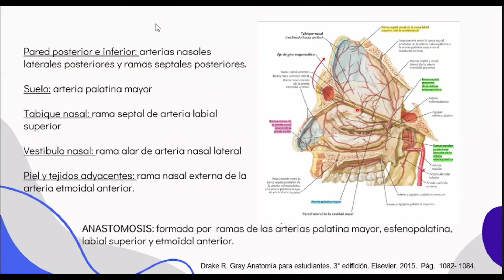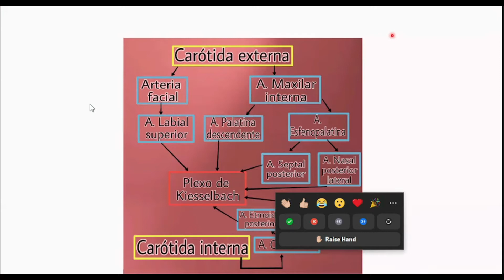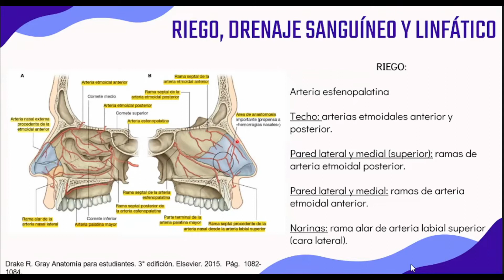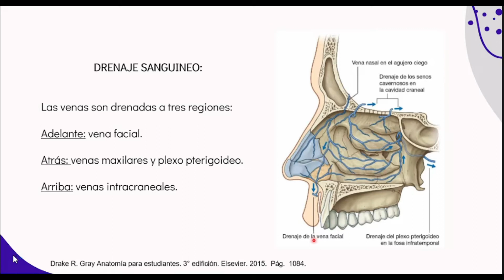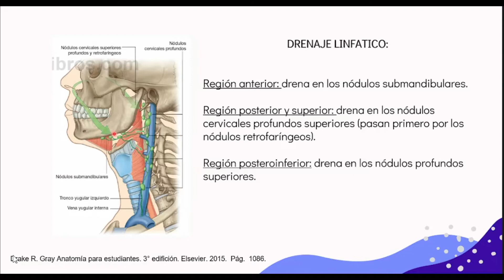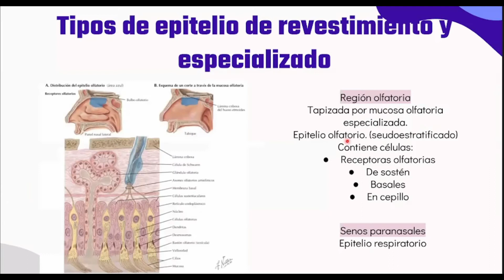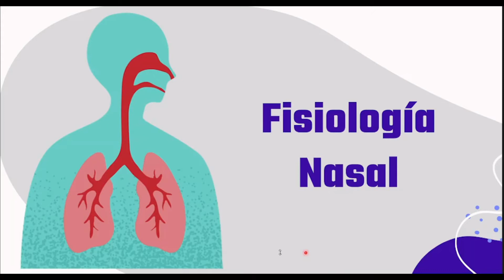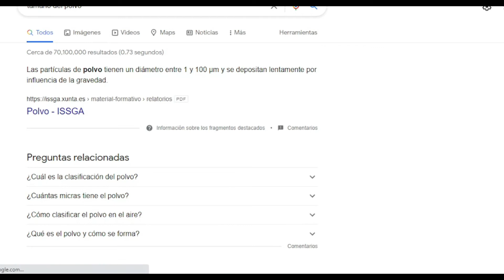Irrigación, inervación, drenaje venoso, linfático y funciones de la nariz. Clase por un NEUMÓLOGO.